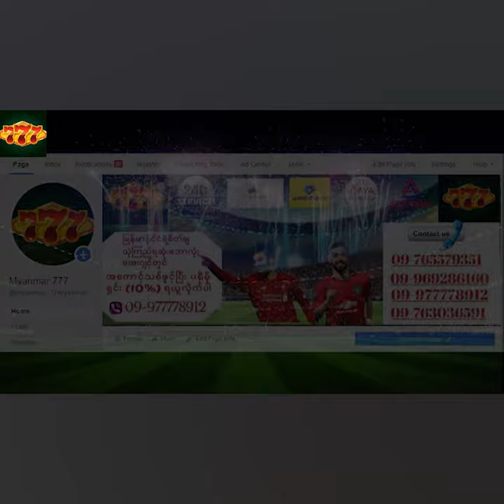ဒီဂီယာရဲ့ မယုံနိုင်စရာ ဂိုးပေါက်ကာကွယ်မူများ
အားပေးနိုင်ပါတယ်ခင်ဗျာ

Credits